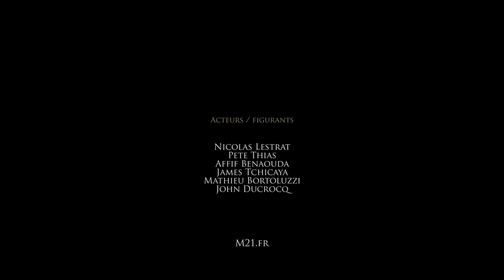▶️ Mephis 21 : Chaos [vidéoclip 3/4]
Créé, produit et interprété par Nicolas Cailloux (Mephis 21).
Vidéoclips, série audio, jeux, récits, illustrations...

▬▬▬▬▬▬▬▬▬▬▬▬▬ 🏆 Awards 🏆 ▬▬▬▬▬▬▬▬▬▬▬▬▬

🏆  Best Music Video : Rosebud International Film Festival (RIFF), à Calcutta (Inde)
🏆 Southern Cone International Film Festival (FICCSUR), à Valparaiso (Chili)
🎖 Outstanding Achievement Award :  World Film Carnival (WFC), à Singapour (Singapour)

Sélections officielles, catégorie "Music Video" (festivals en cours) :
🏅 Sochi Film Festival, à Sochi (Russie)
🏅 Berlin Indie Film Festival (BIFF), à Berlin (Allemagne)
🏅 Travancore International Film Festival (TIFA), à Trivandrum (Inde), catégorie "Short Movie"

Sélections officielles :
🏅 Golden Wheat Awards, à Istanbul (Turquie), catégorie "Music Video"

▬▬▬▬▬▬▬▬▬▬▬▬▬ INFOS ▬▬▬▬▬▬▬▬▬▬▬▬▬

Mephis 21 - Episode 3 : Chaos (Court Métrage Musical transmédia)

Esclave de son passé, Mephis 21 n’est plus qu’une âme perdue dans le crépuscule d’un monde qui se dévore lui-même.
Quand plus rien n’a de sens, à quoi peut-on encore rester fidèle ?

Création, Production & Interprétation : Nicolas Cailloux
Réalisation : Alix Makhloufi
Composition : Raphaël Portland
Ingénieurs du son : Sylvain Mercier (enregistrement),
Mathieu Marietti (mixage et mastering)

🎵 MUSIQUE ↴

Interprète : Nicolas Cailloux
Parolier : Raphaël Portland
Musiciens : Raphaël Portland, Tony Halet

🤝 PARTENAIRES ↴

France Stunt Organisation
Infinity Stunt
Motoclub cross 77

Production exécutive, direction artistique, costumes montage, étalonnage : Nicolas Cailloux
Directeur photo, opérateur steadicam : Reda Makhloufi
Premiers assistants : Terik Séné, Basile Rieu

Chef électro : Willy Gauzin
Régie : Pierre Charton
Maquillage : Maya Make up Studio
Effets visuels – clean up : Aunard Rabe
Effets additionnels : John Fanny
Correction colorimétrique : Visual Studios, Blinov prod

🎥 Equipe vidéo ↴

Basile Rieu, Terik Séné, Eddy Surena, Yordan Tavernier, Benito Kouevidjin, Basile Lebret, Alain Homsi, Yann Letellier

Une collaboration M21 Production – ALX Studio

🎥 ACTEURS / FIGURANTS / MOTOS ↴

0:00 – 0:39 : L’horloge (introduction)
0:39 – 1:11 : Au bout de la route (couplet 1)
1:11 - 1:43 : Dans le chaos (couplet 2)
1:43 – 2:14 : Plus rien n’a de sens (refrain)
2:14 – 2:46 : Les barbelés (couplet 3)
2:46 – 3:20 : Ton absence (refrain)
3:20 – 4:23 : crédits
4:23 – 5:11 : logo fermeture

M21.fr
M21production.com
nicolascailloux.fr